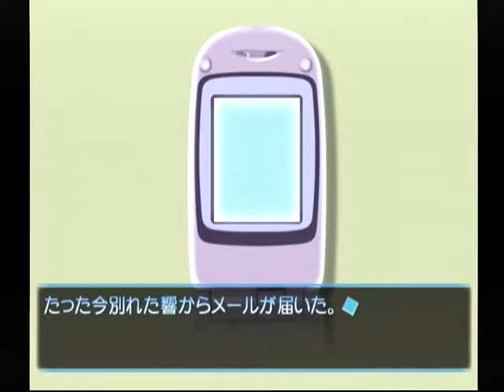【DC】想い出にかわる君 初見プレイ Part３１ ～だから？ 【スタートオンゲームズ】【スタゲー】【JAPAGE】